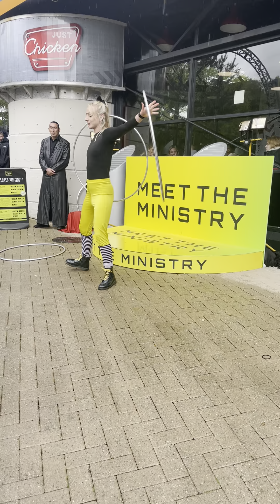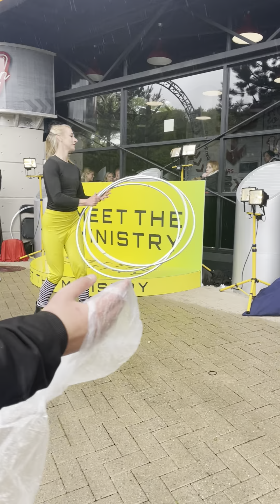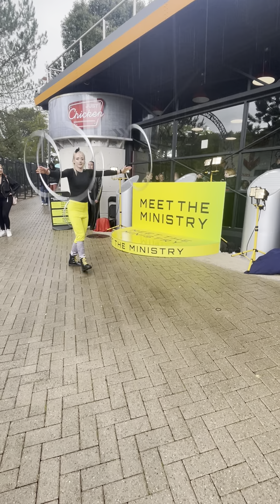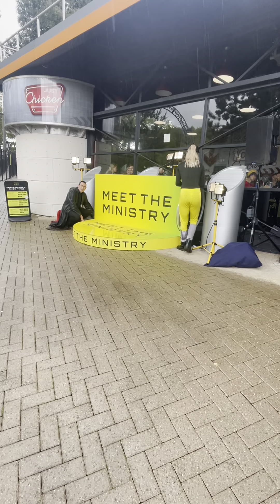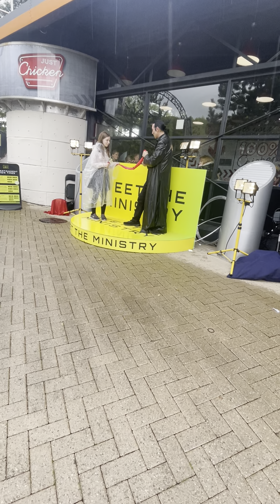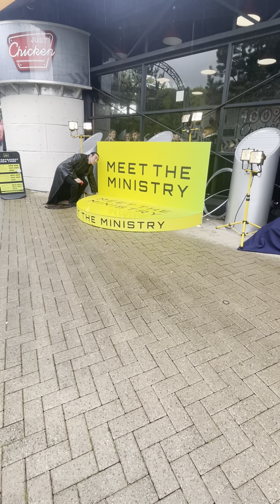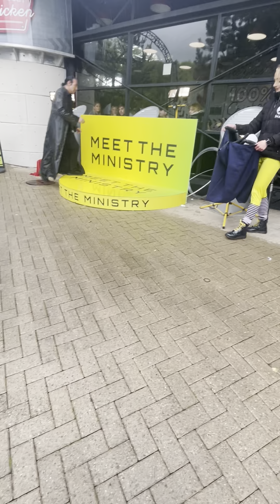Meet The Ministry - Festival of Thrills Smiler Takeover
Thank you so much to Moth for filming this video!!

Meet the Ministry from Festival of Thrills Smiler Takeover 2023, full show!